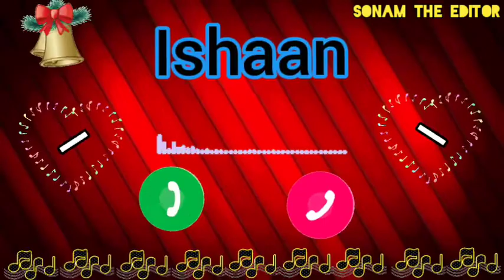Ishaan Name Ringtone || Ishaan best ringtone || Sonam The Editor